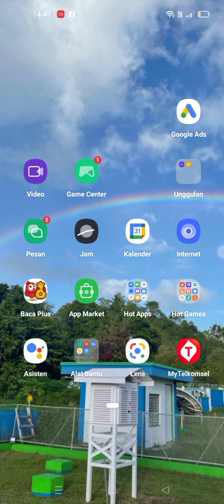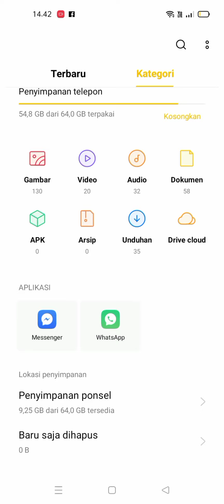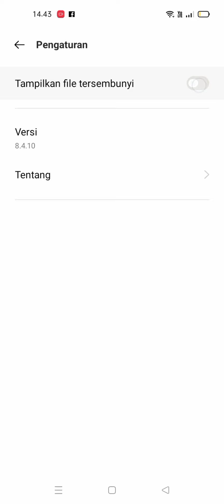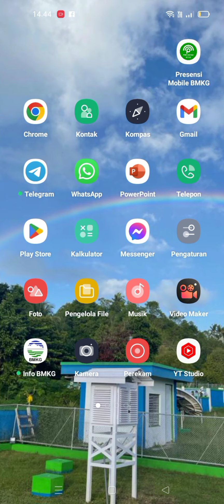Cara Mengambil Status WA Orang Lain Tanpa Aplikasi